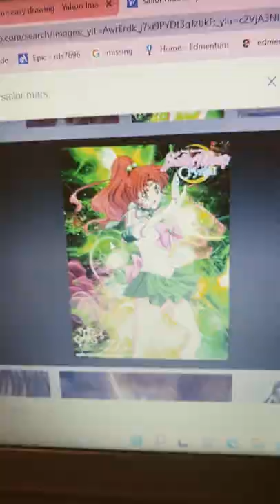Sailor moon crystal￼